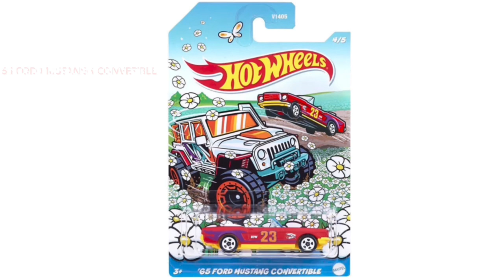EVERY SINGLE 2023 Hot Wheels SPRING CAR!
Credits-

The HW Masters used photos from- ministry.of.diecast on Instagram

(If they want me to use different photos I will)

(If they both together want me to take this video down I will)

Legal stuff-

This channel is meant to be for those aged 13 and older.

Time stamps-
0:00 Intro
0:05 Volkswagen Caddy
0:11 '69 Camaro
0:18 '17 Jeep Wrangler
0:25 '65 Ford Mustang Convertible
0:32 '52 Chevy
0:39 Outro